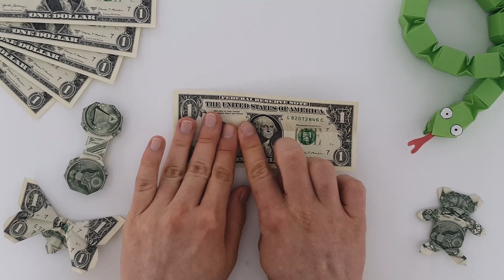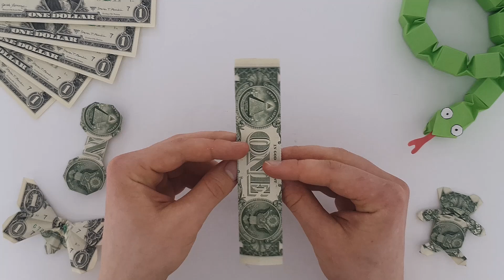DOLAR ORIGAMI - Kość | Jak zrobić kość z dolara *ŁATWE*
🔴 zostaw suba, żeby być na bieżąco 🔴

🔔 filmy co drugi dzień o 16 🔔

Chcesz dowiedzieć się jak zrobić kość z dolara lub innego banknotu, obejrzyj ten film (używaj replik)

*UWAGA* banknot występujący w filmie jest fałszywy i nie powtarzaj tego na prawdziwych pieniądzach
*WARNING* the banknote in the video is fake, do not repeat it on real money